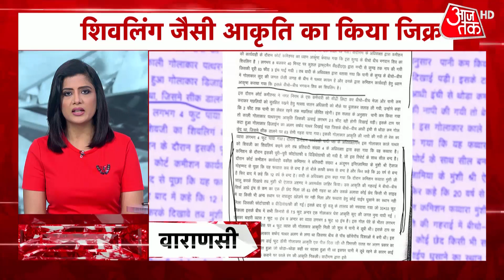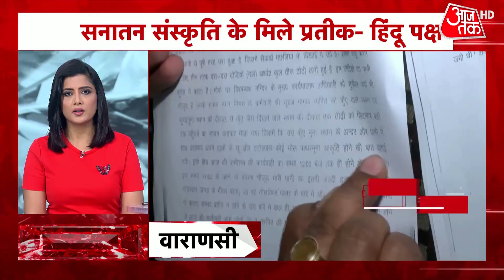Lalu Yadav News: लालू के 17 ठिकानों पर CBI का छापा, देखें 100 बड़ी खबरें | 100 Shahar 100 Khabar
लालू प्रसाद यादव पर सीबीआई का शिकंजा कस गया है. बिहार में पुराने करप्शन के मामलों पर सीबीआई का एक्शन शुरू हो चुका है. CBI ने लालू यादव से जुड़े 17 ठिकानों पर छापेमारी की है. बताया जा रहा है कि लालू यादव, उनकी पत्नी राबड़ी देवी और बेटी मीसा भारती के पटना, गोपालगंज और दिल्ली स्थित जगहों पर ये छापेमारी की जा रही है. बता दें कि ये मामला भर्ती घोटाले से जुड़ा है जब लालू यादव केंद्रीय रेल मंत्री थे. आरोप है कि उस समय जॉब लगवाने के बदले में जमीन और प्लॉट लिए गए थे. सुबह से ही सीबीआई की रेड जारी है. देखें पूरी खबर.